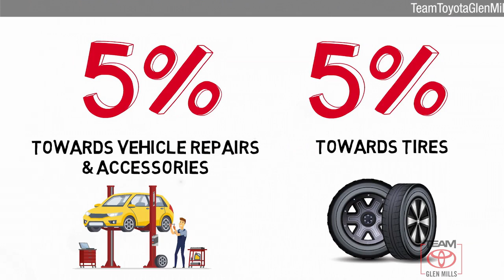Used 2023 Toyota SIENNA XLE, GLEN MILLS, PA GMM0038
TeamToyotaGlenMills.com

Includes 1 Year Complimentary Maintenance &amp; Roadside Assistance Free Yearly PA State Inspection plus our TeamMate Rewards program gives you 20% back in the form of reward points for every dollar spent in our service department. Each point is worth $1 and may be used towards future vehicle service future vehicle purchases accessories and tires. We want you to be Part of the Team!***NEWLY RENOVATED FACILITIES***.2023 Toyota Sienna Blue XLE 2.5L I4 CVT FWD 36/36 City/Highway MPG